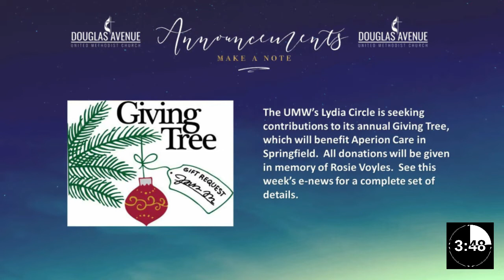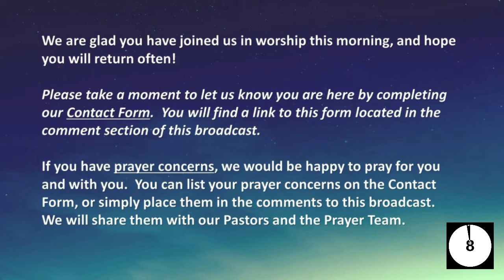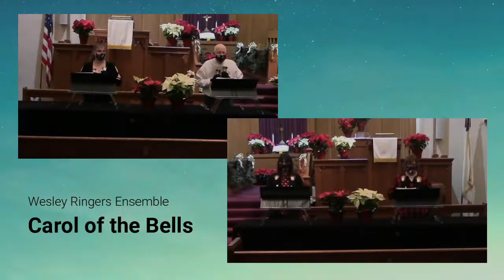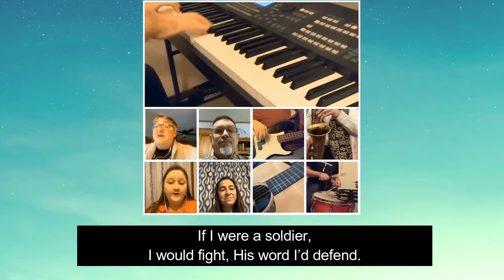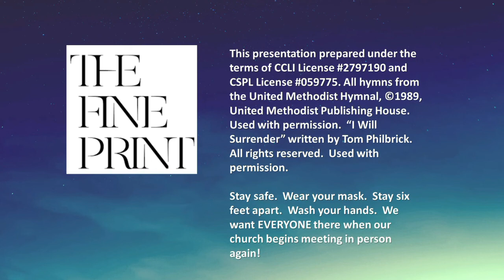Dec 20 2020 DAUMC Online Worship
Time is drawing nigh!  On this fourth Sunday of Advent, we light the candle of peace, anticipating the arrival of the Prince of Peace once again into our lives.  Join us for worship!  Please take a moment to let us know you have joined us by completing our Contact Form, which may be found